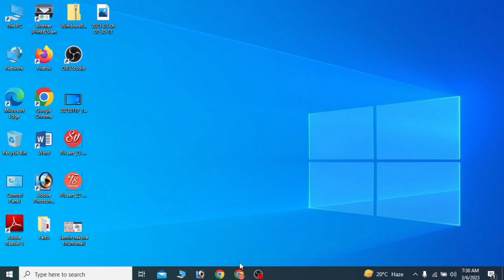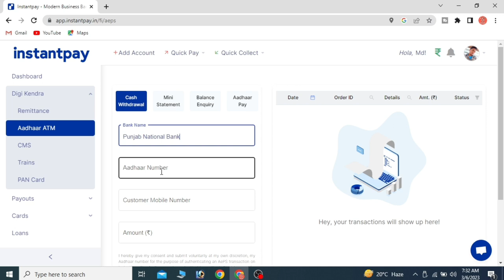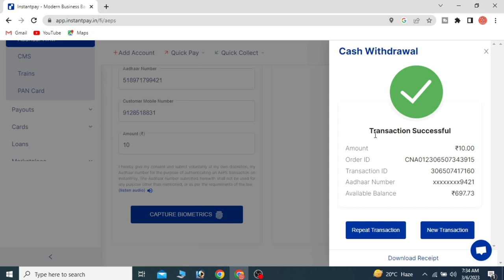Instantpay se paise kaise nikale | howww to cash withrow through instantpay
@sauwalvlogs Instantpay se cash withrow kaise kare |
how to withrow cash through cash |
instant pay
money transfer
instant pay aeps
instantpay kya hai
instantpay payout
instantpay se pan card kaise banaye
instantpay se train ticket kaise book kare
instantpay se recharge kaise kare
instant pay money transfer
instant pay cash withdrawal
aeps money withdrawal
Aeps
cash withdrawal from bank
cash withdrawal from credit card
cash withdrawal from atm
instant pay se paise kaise nikale
instant pay se paise kaise kamaye

To withdraw cash through InstantPay, you can follow these steps:

Open the InstantPay app on your mobile phone.
Go to the "Withdraw Money" section of the app.
Enter the amount you want to withdraw.
Select the bank account to which you want to withdraw the money.
Enter the details of your bank account, such as account number and IFSC code.
Verify the details and confirm the withdrawal.
Once you confirm the withdrawal, the money will be transferred to your bank account within a few minutes, depending on the bank's processing time. It is important to ensure that the bank account details you enter are correct to avoid any delays or errors in the withdrawal process.